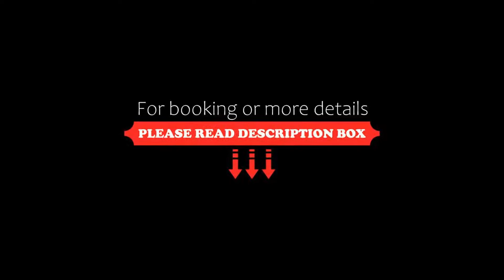Hotel Impala Centro, Veracruz, Mexico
About Property:
You're eligible for a Genius discount at Hotel Impala Centro! To save at this property, all you have to do is sign in.
This property is 12 minutes walk from the beach. Offering free Wi-Fi and free private parking to its guests, Hotel Impala Centro is located just 80 m from Veracruz Bus Station and 10 minutes’ walk from Manuel Ávila Camacho Seafront.
The rooms feature modern décor with wooden furniture, air conditioning, a desk, ceiling fan and cable ...
Property Type: Hotel
Address: Orizaba, 650 Colonia Zaragoza, 91910 Veracruz, Mexico
Searching For
1. Hotel Impala Centro - Veracruz - Mexico
2. Hotel Impala Centro - Veracruz - Mexico Address
3. Hotel Impala Centro - Veracruz - Mexico Rooms
4. Hotel Impala Centro - Veracruz - Mexico Amenities
5. Hotel Impala Centro - Veracruz - Mexico Offers and Deals
Audio Credit:
Track Title: Reasons To Hope
Artist: Reed Mathis